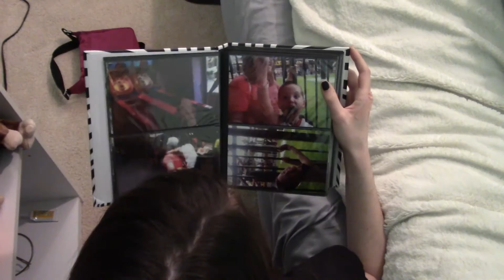10 Tips On How To Clean Your Room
If you liked this video, give it a thumbs up so we'll know to make more like this!